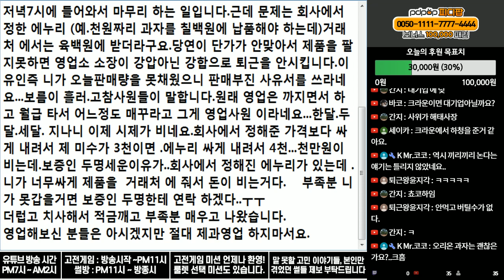[※시청자경험담] 제과 영업 절대 하지 마세요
수금 못하고 마이너스 되면 내돈으로 메꿉시다.

채용할때 보증인 두명 세우는 회사는 첨봤네